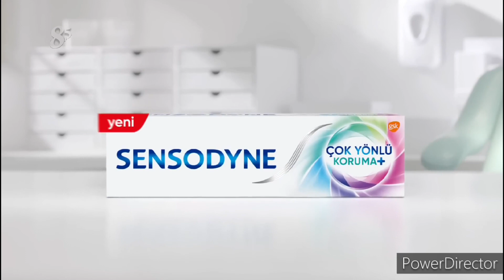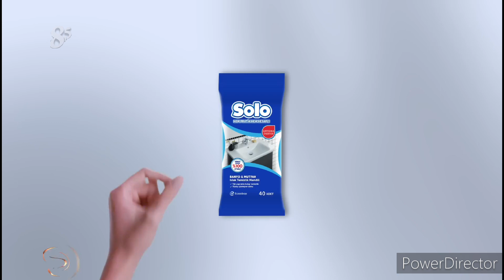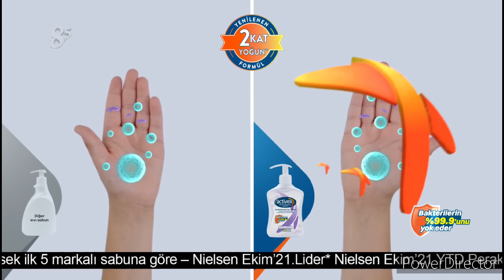TV8,5 - Reklam Kuşağı (24 Ekim 2019)